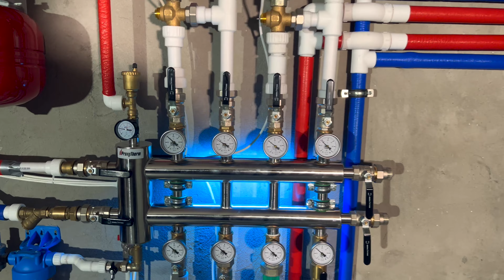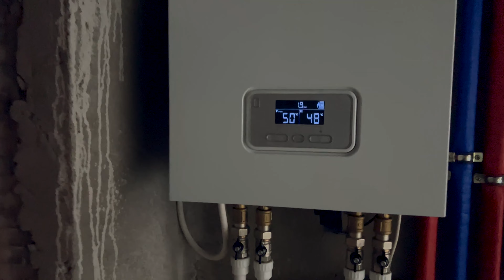Котельная. Простая автоматика теплых полов. Комбинированное отопление на каждом этаже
Обзор котельной с простой автоматикой для теплых полов. Используется комбинированное отопление на каждом этаже

У нас так же продолжается совместная акция с котлами Italtherm! Для того, чтобы получить скидку в 3000 рублей на газовые котлы Italtherm:

2. Выберите подходящий котел (Модель С - с открытой камерой, F-двухконтурный с закрытой камерой, FR - одноконтурный с датчиком для БКН в комплекте, Time - модель со встроенным бойлером, модель K - конденсационные)
3. Перейдите в корзину
5. Введите свое имя, телефон, адрес
6. Нажмите "Оформить"
7. Ждите звонка поддержки для подтверждения заказа и его оплаты.